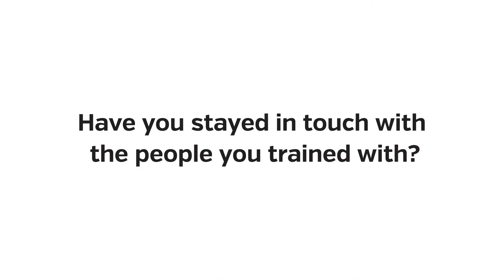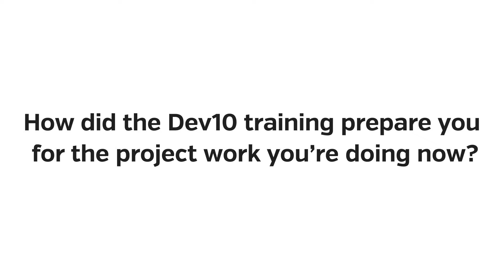Mimi - Meet the Associate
Mimi felt her career had plateaued.

After graduating in 2018 from the University of Minnesota -- where she majored in biology and minored in environmental science and French -- she worked lab jobs before landing a role as a regulatory coordinator. After two years of authoring safety data sheets she began looking for a career change and put out feelers. A Dev10 recruiter reached out to her via a job board and the rest, as they say, is history! Today, Mimi works as a Quality Engineer with a healthcare company in the Midwest.